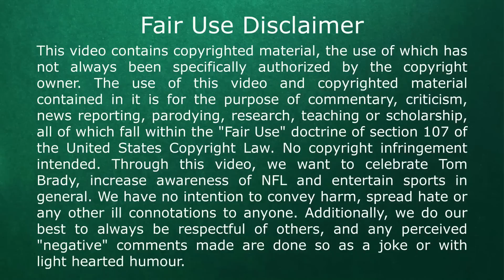Tom Brady and the Bucs are looking good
Tom Brady and the Tampa Bay Buccaneers just played the Texans and won. Even though it was just a preseason game, Brady and the Bucs looked really good. Can this be Tom Brady's best season ever?